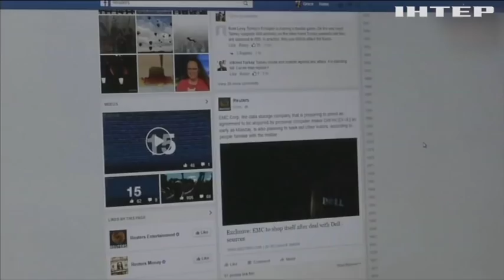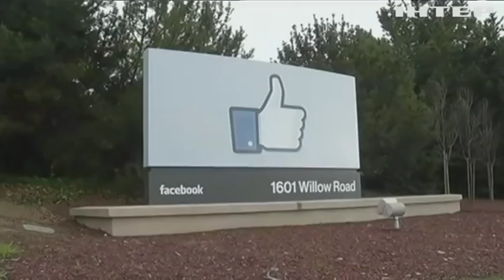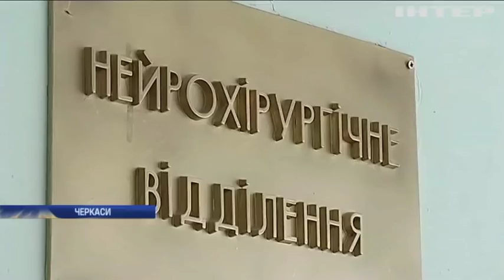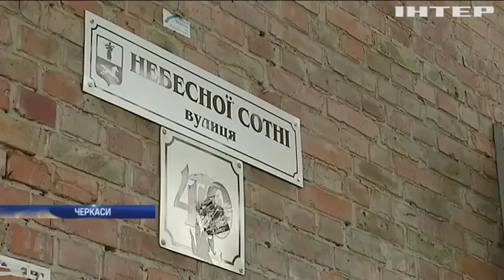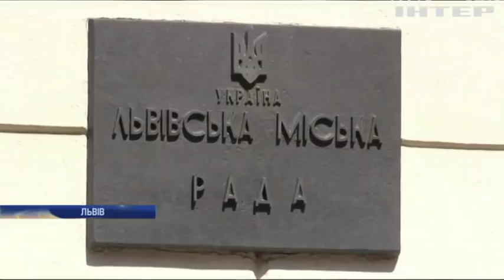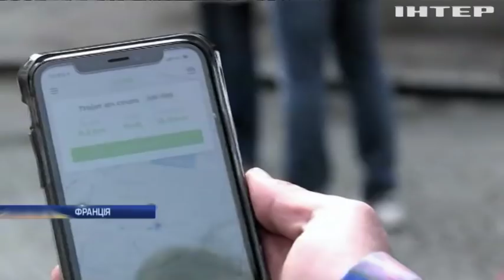Новости 12:00, выпуск за 7 мая 2019 года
Дивіться у цьому випуску: У США занепокоєні агресивною поведінкою Росії в Арктиці. Facebook видалив десятки російських акаунтів із пропагандою